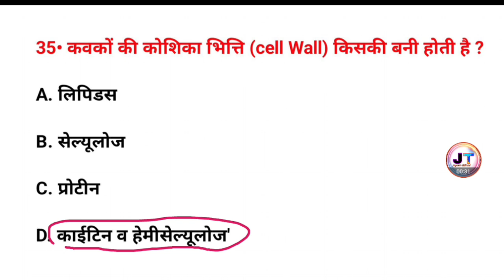कवक की कोशिका भित्ति किसकी बनी होती है ? | kavak ki koshika bhitti kiski Bani hoti hai